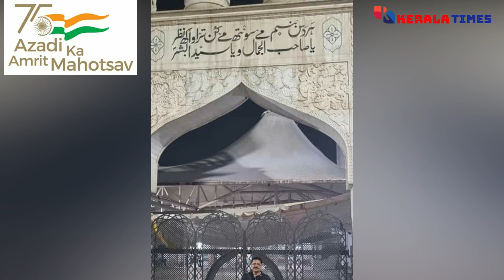രാജ്യദ്രോഹ പരാമർശം കെ ടി ജലീൽ ഒളിവിൽ | KTJaleel |Sedition Reference | kashmir | Azad |Malayalam news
Pratheesh Viswanathan | Sharjah Sulthan | RSS | Pinarayi with Sharjah Sulthan | Cliff House | Manoj Abraham IPS | Minstry of External Affires |Swapna Suresh Latest News | Traitor | Kalpatta police Station |
CPIM | Dr. MK Muneer | MK Muneer | SSF | Road Brokened | Kerala Public Work Department | Kerala | Malayalam | Rain updates Kerala | Kerala Flood |Mullapperiyar | Media | youtube news | News Channel | Pinarayi latest news | Thomas lssac latest news | Dr.Thomas lssac | Environmental |Farmers